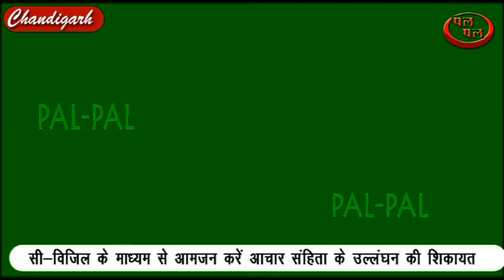सीविजल मोबाइल एप के माध्यम से आदर्श आचार संहिता के उल्लंघन होने की शिकायत दर्ज करवाएं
हरियाणा के मुख्य निर्वाचन अधिकारी अनुराग अग्रवाल  ने बुधवार को चण्डीगढ में स्टेट कंट्रोल रूम का अवलोकन किया और सी-विजिल व सोशल मीडिया प्लेटफॉर्म पर आने वाली शिकायतों का जायजा लिया। उन्होंने कहा कि आमजन से अनुरोध किया है कि वे सीविजल मोबाइल एप के माध्यम से आदर्श आचार संहिता के उल्लंघन होने की शिकायत दर्ज करवाएं। उन्होंने कहा कि राज्य में पहली बार चुनावी गतिविधियों पर नजर रखने के लिए हाइटेक स्टेट कंट्रोल रूम बनाया गया है, जिसमें सोशल मीडिया, सी-विजिल और प्रदेशभर में चालू नाकों पर पैनी नजर रखी जा रही है ताकि विधानसभा आम चुनाव-2019 के दौरान आदर्श आचार संहिता के उल्लंघन की जानकारी तुरंत मिल सके और आवश्यक कार्रवाही अमल में लाई जा सके। उन्होंने बताया कि इस कंट्रोल रूम में सी-विजिल पर आने वाली शिकायतों की मॉनिटरिंग की जा रही है और आयोग के निर्देशानुसार 100 मिनटों में शिकायतों का निराकरण किया जा रहा है। उन्होंने बताया कि आज तक सी-विजल पर 870 शिकायतें प्राप्त हुई हैं, जिनमें से 862 का निवारण हो चुका है। उन्होंने बताया कि आज तक कैथल से सबसे ज्यादा शिकायतें सी-विजिल पर प्राप्त हुई हैं जो कुल शिकायतों का 25 प्रतिशत है।